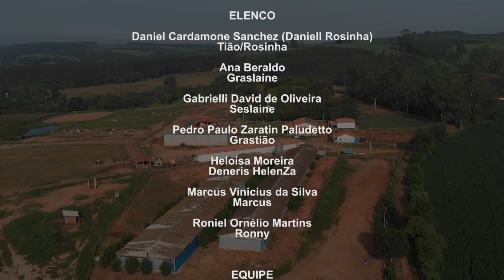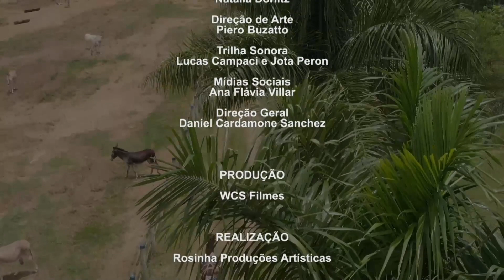Família dos Coisado Episódio 06